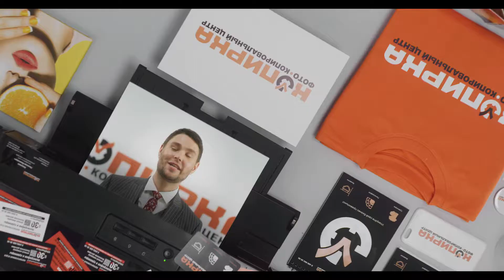CG SHOWREEL Grandmasterz film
Собрание работ по компьютерной графике. Здесь представлены: рекламные ролики с 2D/3D анимацией, графическое оформление YouTube каналов, визуальный контент для мероприятий, фирменный стиль и айдентика,.

Если вам понравилась наша работа, оставьте заявку на сайте:
Наш продюсер ответит на интересующие вас вопросы и поможет просчитать проект.